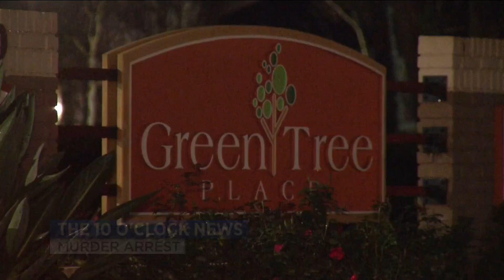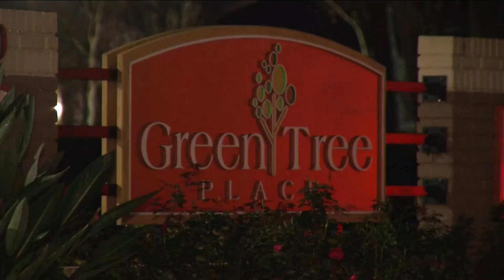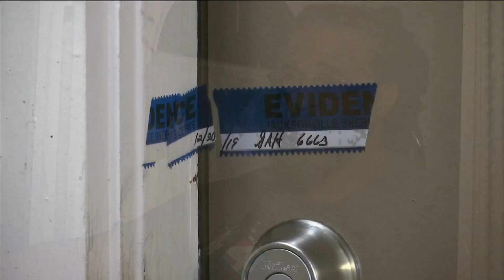Man arrested after woman found dead inside Southside apartment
Young woman found dead inside Green Tree Place Apartments